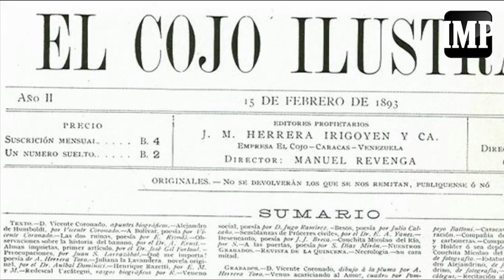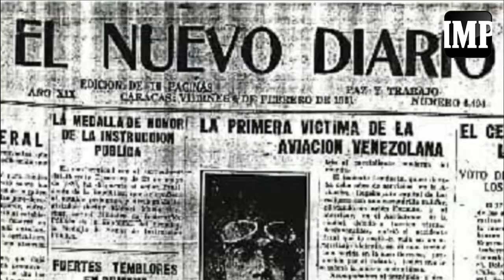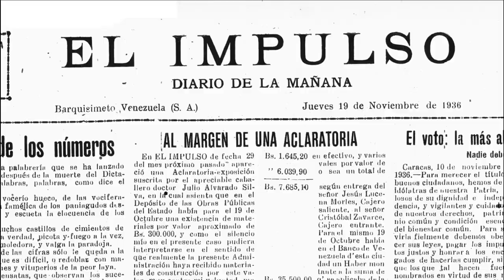Laureano Vallenilla Lanz, destacado historiador y político del siglo XX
Nació este notable hombre de letras el 11 de noviembre de 1870 en Barcelona, estado Anzoátegui y fue hijo de José Vallenilla Cova y Josefa Lanz. Desde joven tuvo el hábito de la lectura y cursó estudios primarios y secundarios en su ciudad natal y allí se graduó de bachiller.

Inició estudios de Ingeniería en la Universidad Central de Venezuela, pero abandonó la carrera e incursionó en el periodismo. Retorna a su tierra natal en 1892 y allí ejerce varios cargos públicos.

Al poco tiempo Vallenilla regresa a Caracas y retoma el periodismo. Trabajó en importantes medios impresos de la época, entre ellos la revista El Cojo Ilustrado.

En 1902 el Presidente Cipriano Castro lo nombra cónsul de Amsterdam y permanecerá en Europa desde 1904 hasta 1910. Durante la era gomecista también se desempeñó en importantes cargos públicos.

En 1910 es nombrado superintendente de Instrucción Pública y entre 1915 y 1931 asume la dirección del periódico oficial El Nuevo Diario. Fue además presidente del Senado en dos oportunidades, 1923 y 1931 y director de la Academia Nacional de la Historia entre 1924 y 1927.

Falleció este intelectual venezolano el 16 de noviembre de 1936 en Europa, la noticia fue reseñada por El Impulso en su primera página. Laureano Vallenilla es recordado como una de las intelectuales del siglo XX.

Texto: Oscar Castro Leal
Edición: Jesús Gil
Recopilación documental: Douglas Alvarado/Archivo IMP
Videos: Edgar Anzola